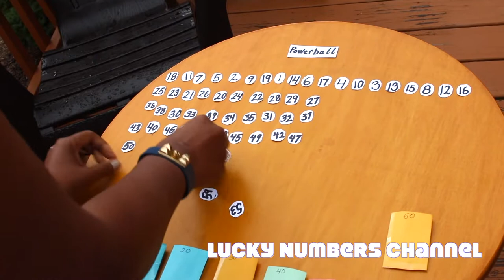Win Powerball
To draw a number.